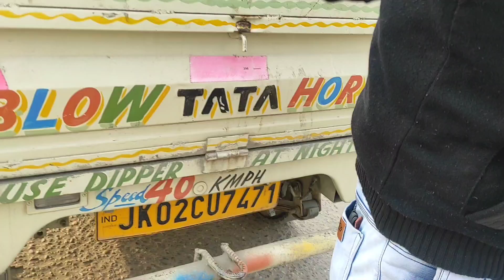Snowfall vaishno devi pohach he gaye 🙏 jay mata di